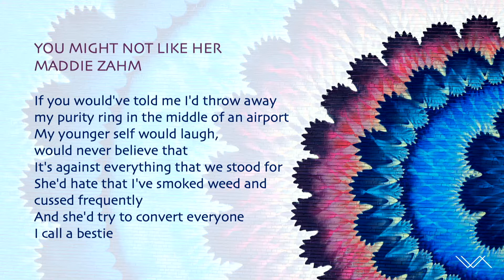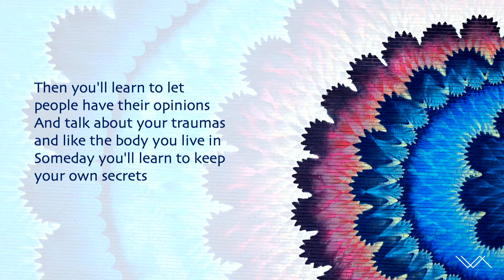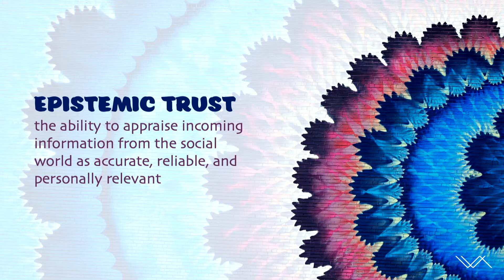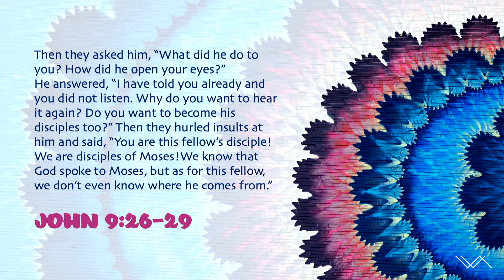The Greatest Commandment and Epistemic Trust | Kim Honeycutt | Watershed Charlotte